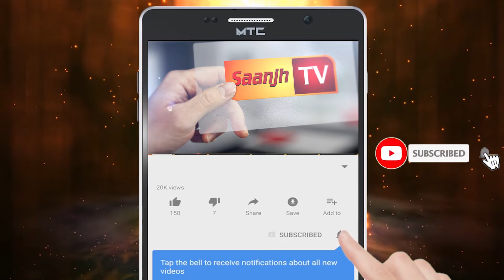ਰੁੜਕਾਂ ਕਲਾਂ ਵਿਖੇ ਜਿਲਾ ਕਾਨੂੰਨੀ ਸੇਵਾਵਾਂ ਅਥਾਰਟੀ ਵਲੋਂ ਪੰਚਾਇਤਾਂ ਨੂੰ ਕੀਤਾ ਗਿਆ ਜਾਗਰੂਕ